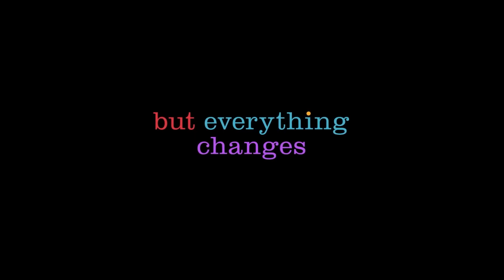INSIDE OUT 2 Movie Trailer 2024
Follow Riley, in her teenage years encountering new emotions.

Director: Kelsey Mann
Writer: Meg LeFauve
Stars: Diane LaneMaya HawkeTony Hale